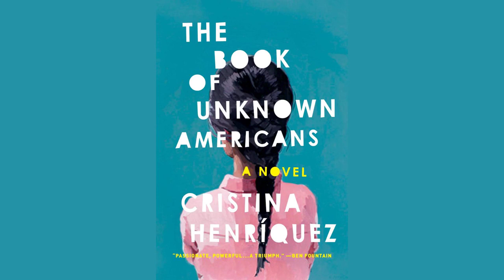Americans by Unknown - Poem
Americans by Unknown

You can always tell the English,

     You can always tell the Dutch,

     You can always tell the Yankees -

     But you can't tell them
much!